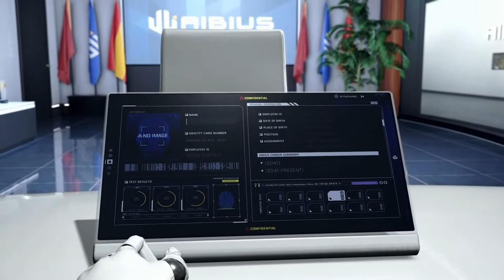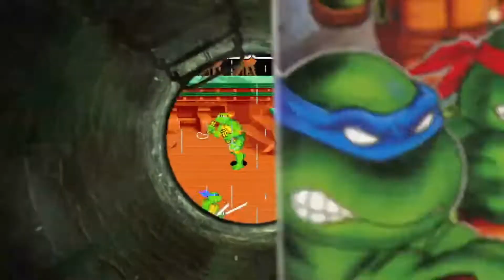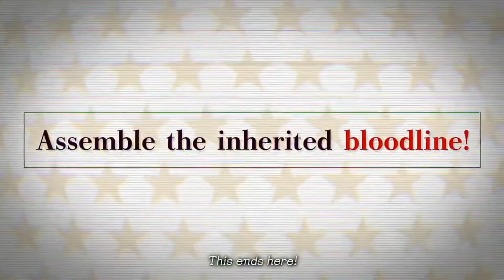State of Play 🎮🖥️ | 9 de Marzo | Resumen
Otra caca de directo de PlayStation y otro resumen

0:00 Inicio
1:46 Exoprimal
2:29 Ghostwire Tokyo
4:32 Stranger of Paradise: Final Fantasy Origin
5:54 Forspoken
7:31 Gundam Evolution
8:30 Teenage Mutant Ninja Turtles: The Cowabunga Collection
10:16 Gigabash
10:55 JoJo's Bizzare Adventure: All-Star Battle R
11:40 Trek to Yomi
12:39 Returnal: Ascension
13:11 The DioField Chronicle
13:55 Valkyrie Elysium